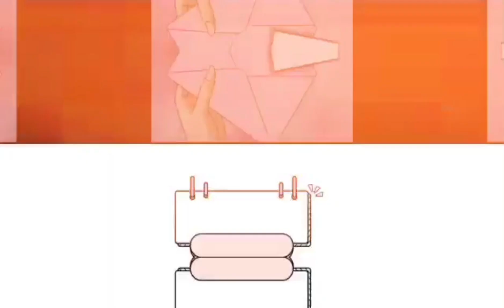Mahal Kita aking Kidnapper - PART 6